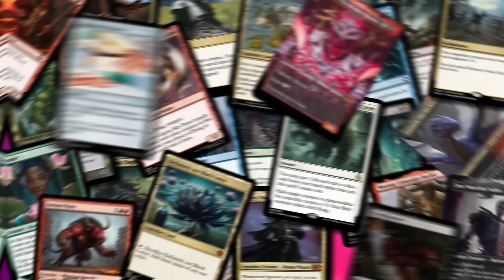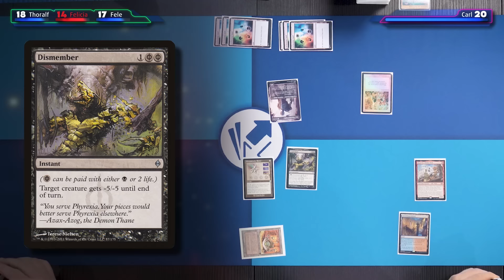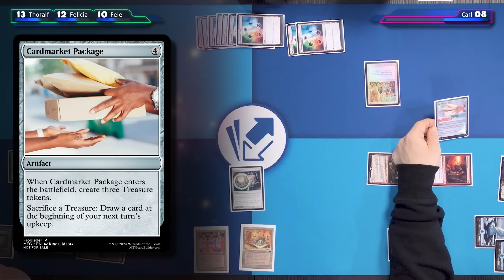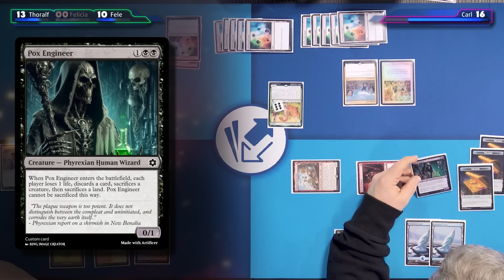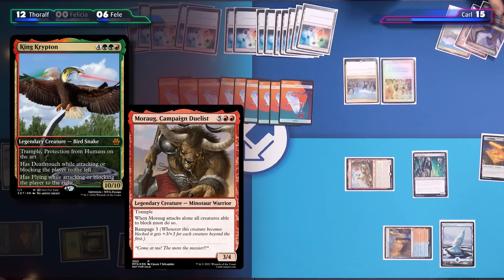We Try to Beat the Broken Cards You Sent Us With Normal Magic Decks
You sent us your custom Magic cards and we put them into a big crazy pile and played against them 1 vs 3.